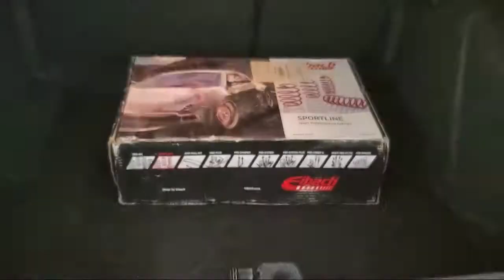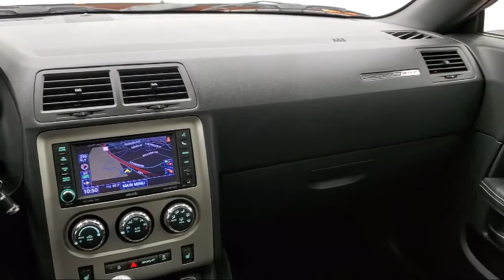2014 Dodge Challenger SRT8 Header Orange Clearcoat Used. walk around for sale in Fond Du Lac, Wiscon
2014 Dodge Challenger SRT8 Stock Number: 11635Z Vin:2C3CDYCJ3EH205436

Summit Automotive
815 S Rolling Meadows Dr